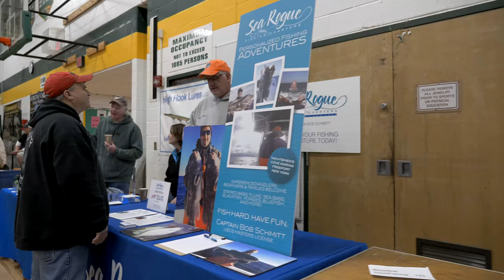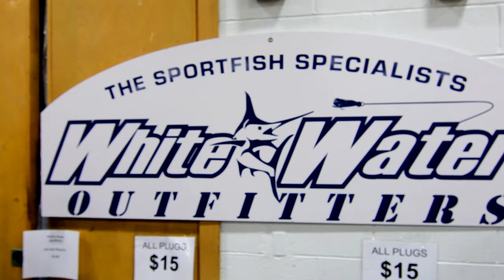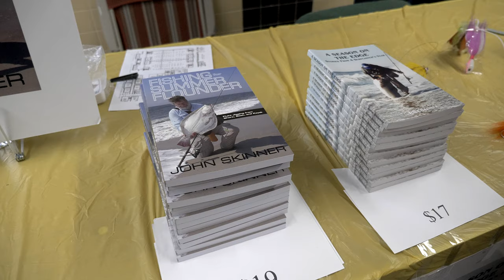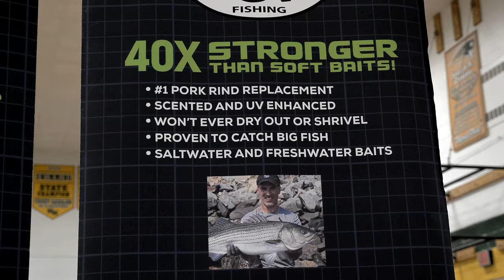2019 Fishing Expo - Ward Melville High School, East Setauket NY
We visit the "7th Annual Saltwater Fishing Expo and Fundraiser" hosted by Ward Melville High School Fishing Club on Saturday March 2nd 2019

This show is FREE, yes free to the public and with hundreds of vendors with all kinds of saltwater merchandise, this is a show you don't want to miss.

This show is also a fund raiser for the the Ward Melville High School Fishing Club so besides getting fishing gear at great prices you are helping the fishing club activities, you can follow them  on Instagram at @patriotsfishing

So check them out and great job sponsoring the next generation of fisherman!